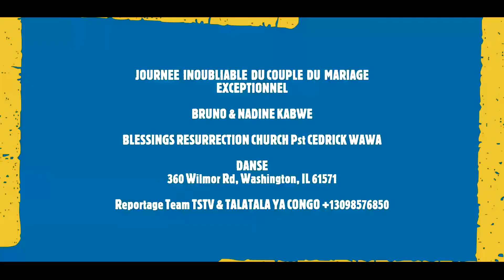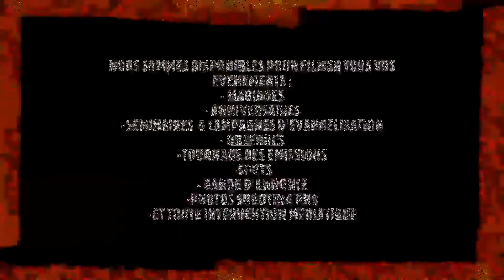MARIAGE CIVIL COUPLE BRUNO & NADINE KABWE A GALESBURG WOW JOURNEE INOUBLIABLE